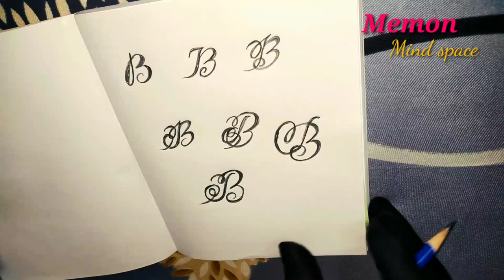How to write cursive B calligraphy of "B"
You are going to learn an easy way of calligraphy ,
How to write a cursive B.?
Give space to your mind 😉
And join with me to learn letters in  a different way 😉😊
You're going to learn lots of things in my channel,.
calligraphyof"B"
cursive"B"
howtowritecursive"B"